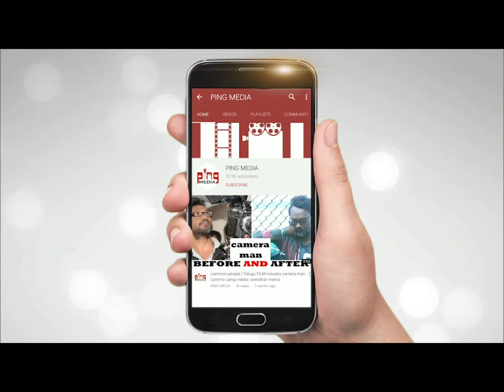rajesh mahasena about jagan mohan reddy | rajesh fires on cm jagan false cases on him | ping media